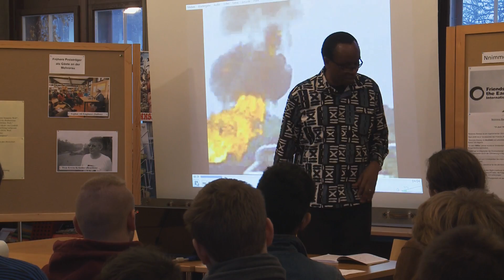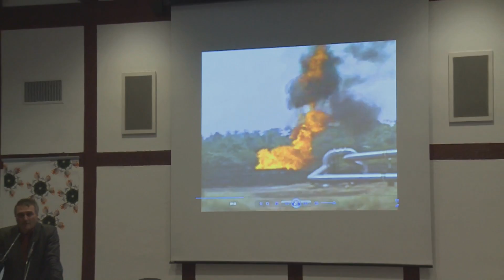Projekte der Hoffnung 2012